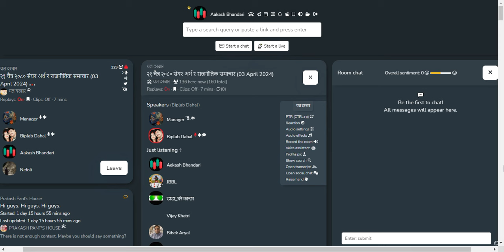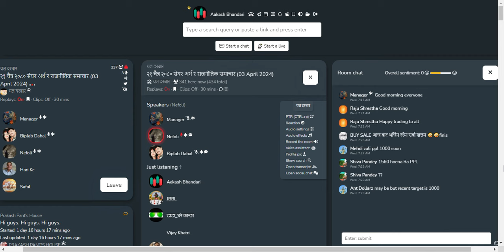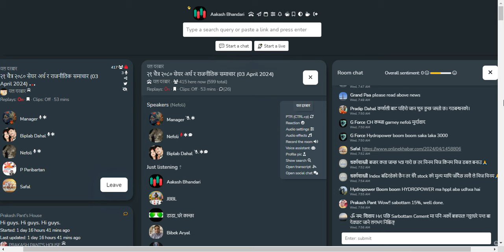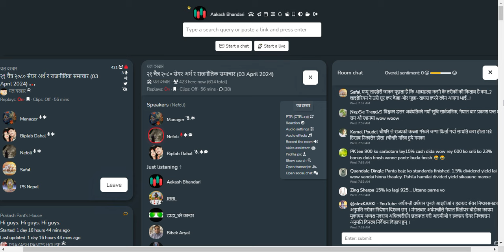शेयर बजार छलफल | NEPSE UPDATEऽ, NEWS AND ANALYSIS | CLUBHOUSE TALKS ABOUT SHAREMARKET NEPAL